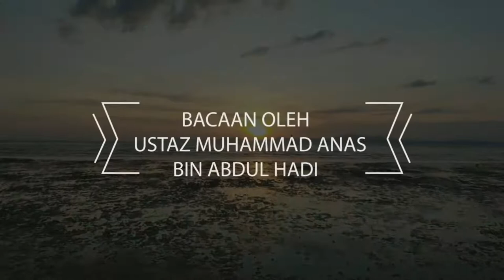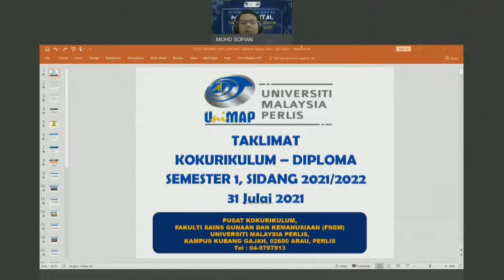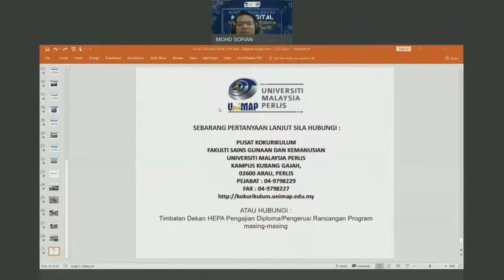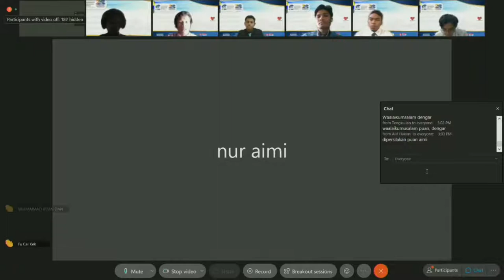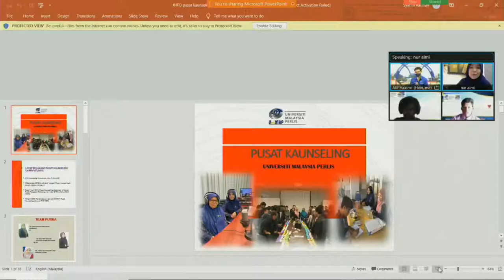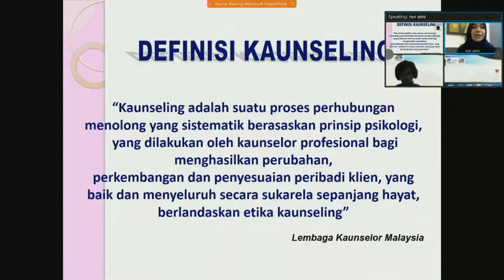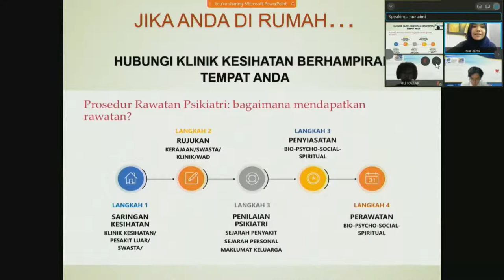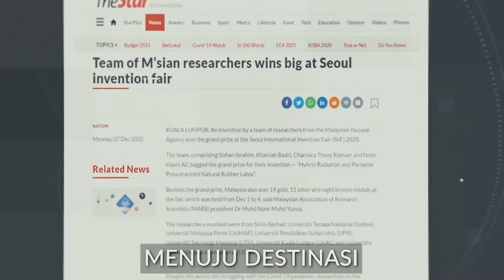MINGGU SUAIKENAL MSK DIGITAL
Taklimat Kursus Asas Universiti & KO-K